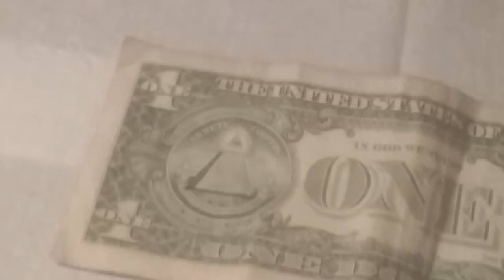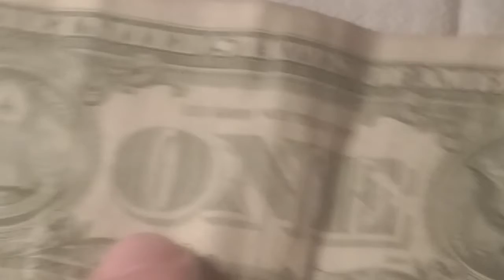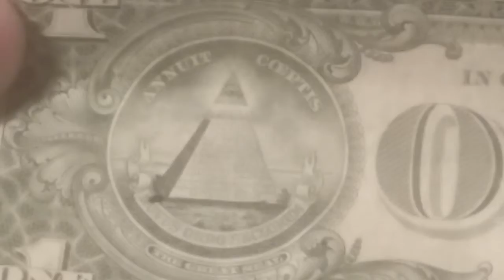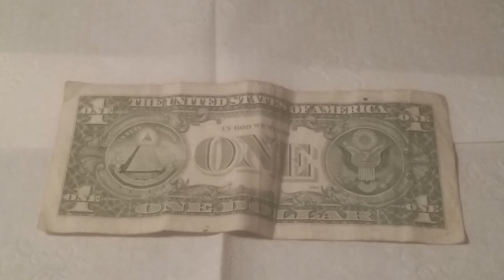AMERICA IS SODOM AND EGYPT 100% PROOF!!!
This is undeniable proof America is Sodom EGYPT and Babylon.